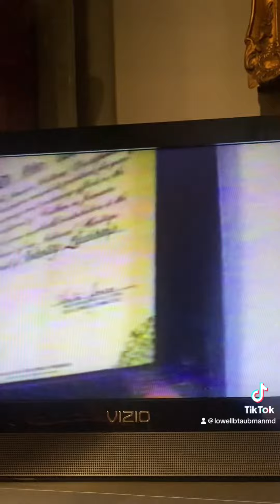Peter Tosh’s Mausoleum